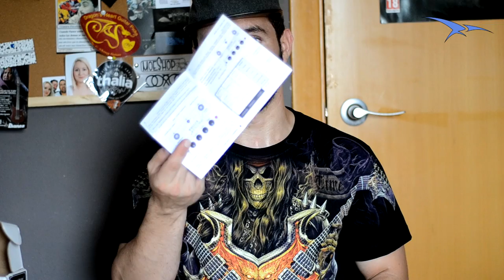Review GFI System Specular Reverb 2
Review en español del pedal GFI System Specular Reverb 2.

Desde aquí agradecer al equipo de Musik Produktiv la cesión del pedal y recordaros que para más información visitar su web: